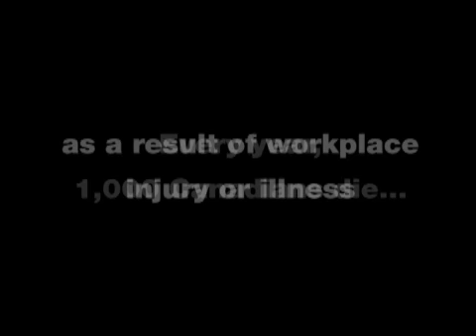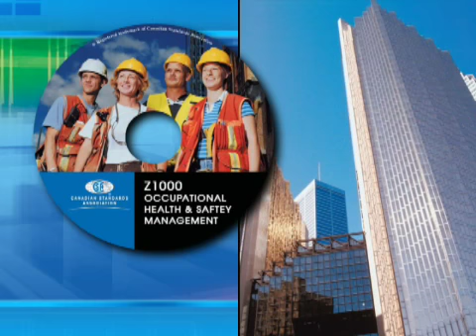Health and safety at CSA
Workplace injury is the cause of over 1,000 deaths in Canada each year. Here's what you can do to keep your organization safe.